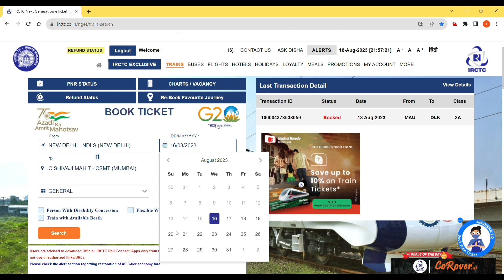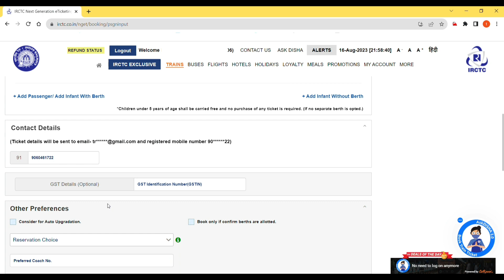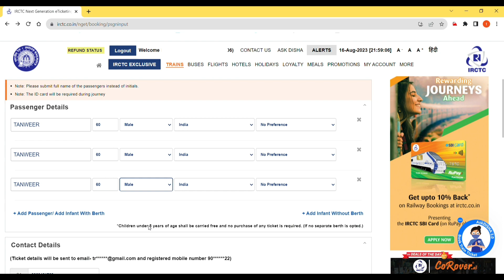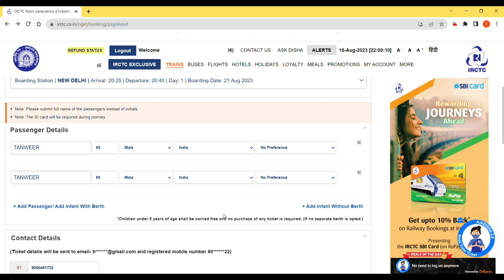Senior Citizens Ka Ticket Kaise Banaye || Senior Citizen Rules In Indian Railway In 2023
Hello Everyone!
Aaj ke video me bataya gya hai ke indian railway me Senior Citizens ka Age kya hota hai aur ek baar me kitne logon ki Ticket bana sakte hain.

Thank You For Waching.